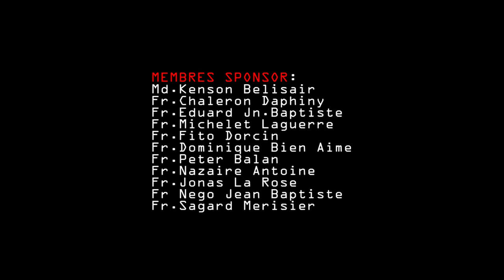Kenbe Men Mwen Souple.By(officiel)/ Flambeau Des Elus RD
Seyè kenbe mwen souple
pou nou kapab lute jisko bou
paske de jou an jou bagay yo
Vin pi difisil.